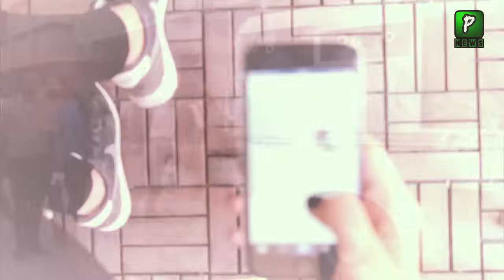Ranger Officer Arrested In Karachi After This Video | Viral Video | Pak Rangers Latest News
About Video: Ranger Officer Arrested In Karachi After This Video | Viral Video | Pak Rangers Latest News
Join Us On
ABOUT CHANNEL